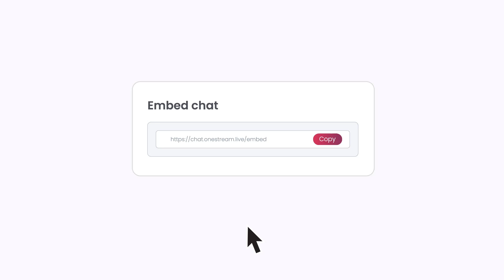RTMP Source Live Streaming - OneStream Live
Start multistreaming by sourcing in live streams from any third party app such as OBS, wirecast, Wowza, Zoom, Switcher Studio, Ecamm and any other app to OneStream live. Use the power of RTMP Sourcing to  on any social reach greater audience on social media platforms, blog and websites at once.

Go LIVE in Real-time or with a pre-recorded video to any social media platform.